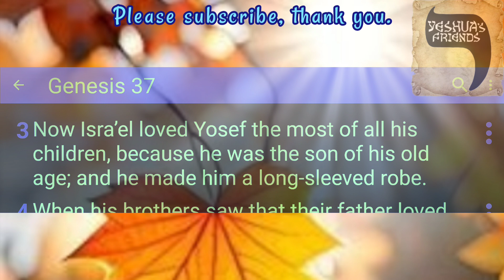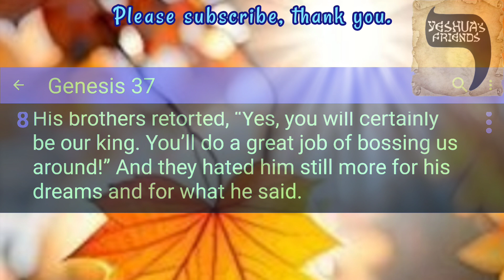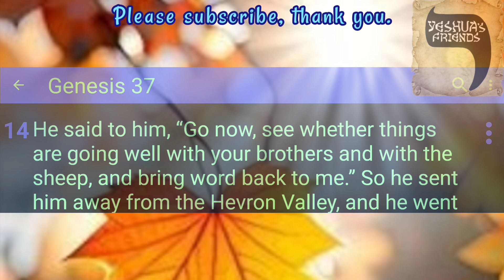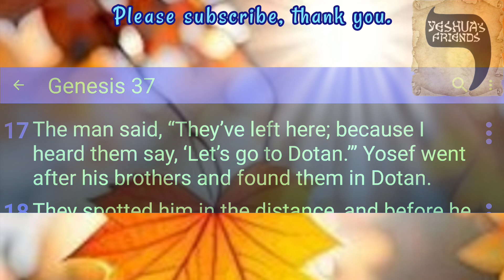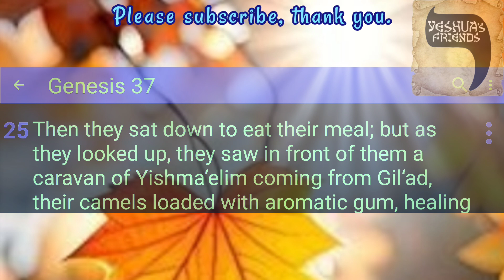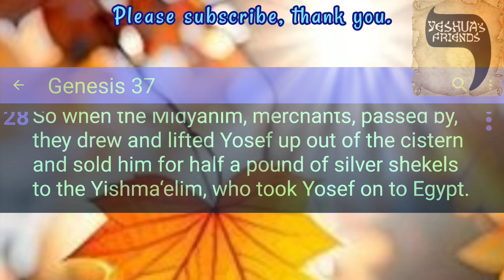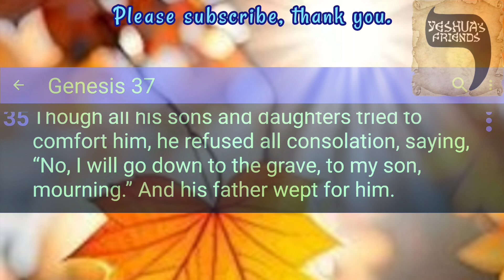Bible Reading on Genesis 37 CJB Version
Yosef's(Joseph's) Brethren Sin Against Him